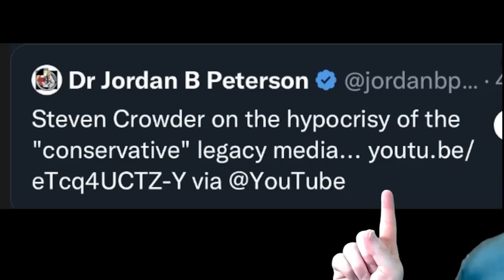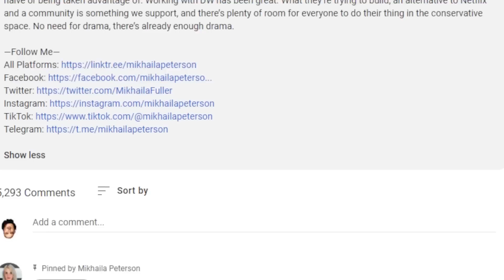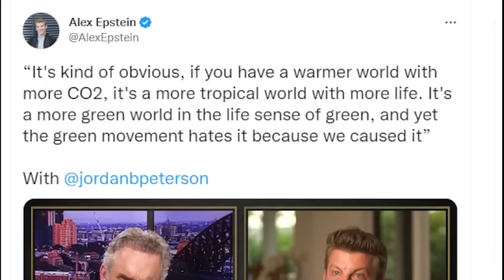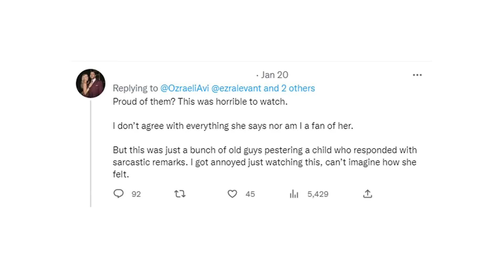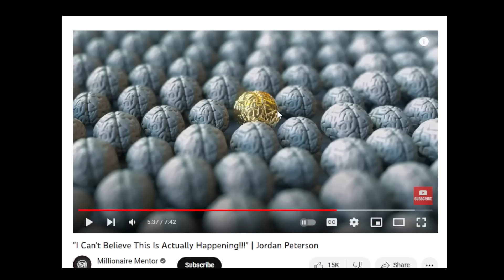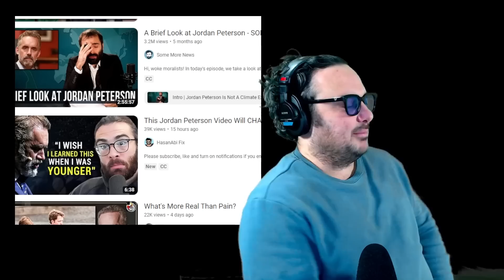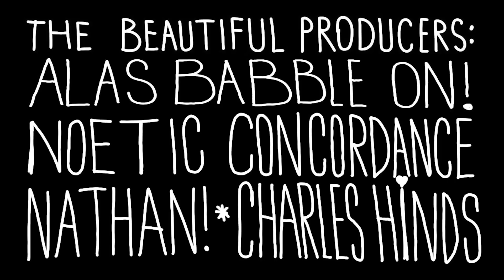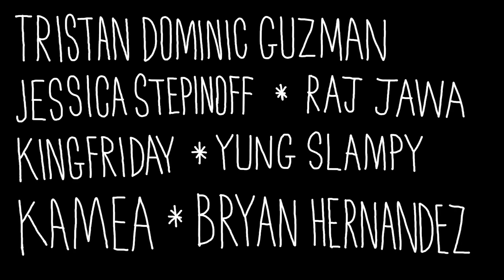Jordy Check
Podcast: "RM Brown" on your podcast app or